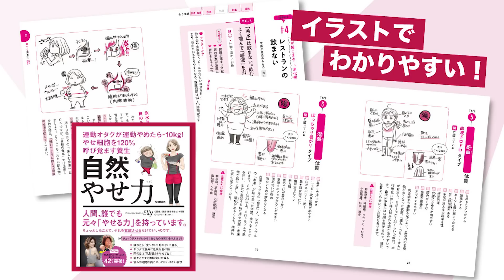【必須】夏に常備しておくべき食材TOP3｜暑さに負けると太ります｜熱中症・夏バテ・たるみ・基礎代謝低下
新刊「自然やせ力」Elly渾身の第２作目！！

＼＼＼今日のおススメ商品／／／
「Ellyオリジナル小豆茶 LUNA TEA」

丹波黒の黒豆茶 ティーバッグ 国産　10g×12包×2袋

▼毎週「質問会」開催！メンバーシップはコチラ

▼Ellyの動画講座「東洋医学的 体質別ダイエット」

（お茶・食品・温活アイテムなどテーマごとに整理しました）

▼メルマガ登録で無料動画講座プレゼント

Ellyの書籍
「自然やせ力」（Gakken）（2023年6月）

「押すだけ勝手にやせる 7つの老廃物ほぐし」（MdN）（2022年6月）

配信者：Elly｜養生ダイエットコンサルタント（えりい）44歳

東洋医学の「養生」をベースにしたダイエット方法や、美容整体のマッサージやストレッチ、カラダの不調を改善させる方法を発信している美容系ダイエットトレーナー。

●取材・講演・執筆依頼等、歓迎します。
ご依頼はこちらのフォームよりお願いいたします。

食材 食材